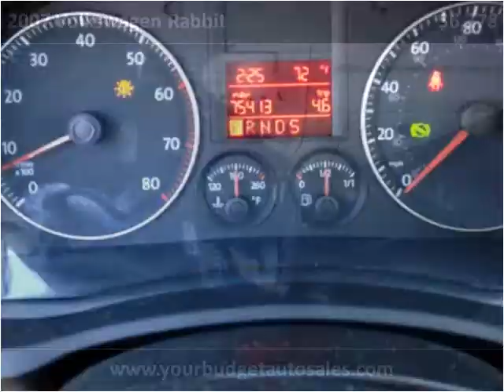2007 Volkswagen Rabbit Used Cars Salt Lake City UT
This 2007 Volkswagen Rabbit is available from Your Budget Auto Sales.